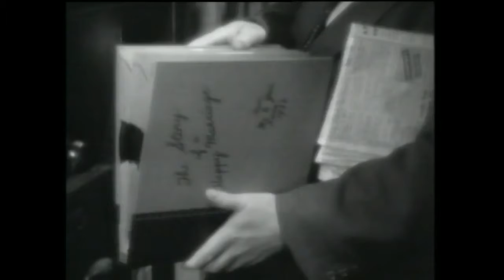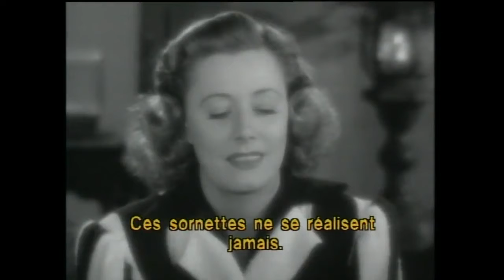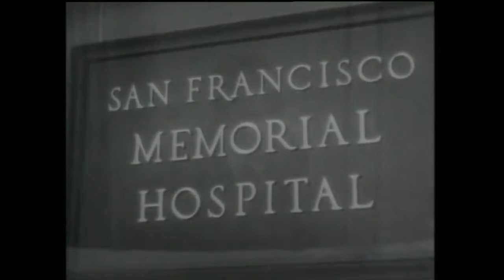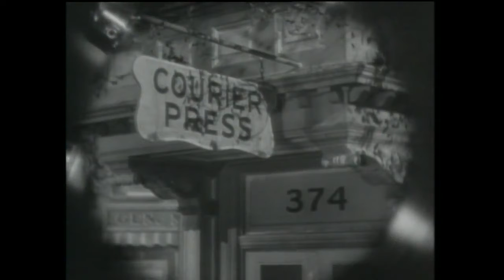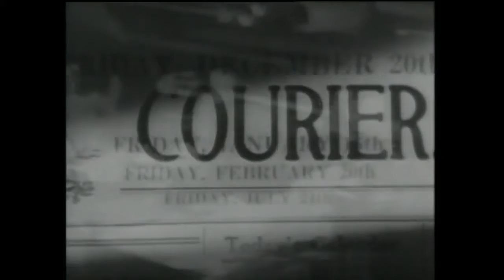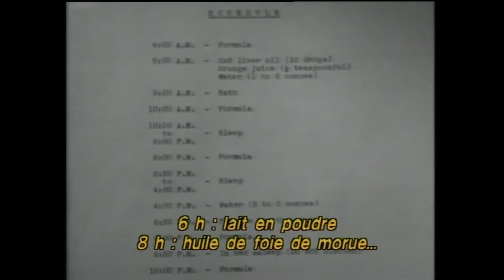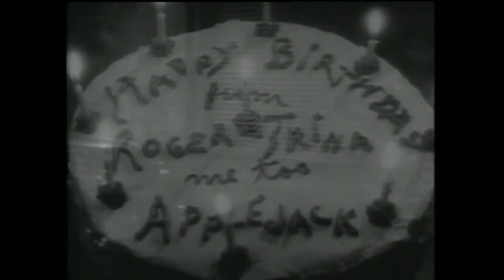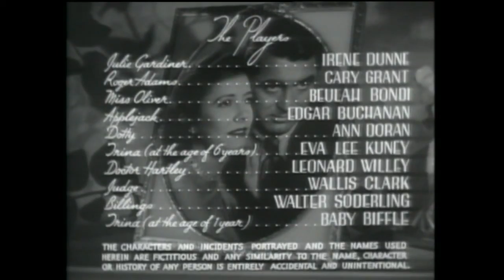Penny Serenade (1941) Drama, Romance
A couple's big dreams give way to a life full of unexpected sadness and unexpected joy.
Director: George Stevens
Writers: Morrie Ryskind (screen play), Martha Cheavens (story)
Stars: Cary Grant, Irene Dunne, Beulah Bondi